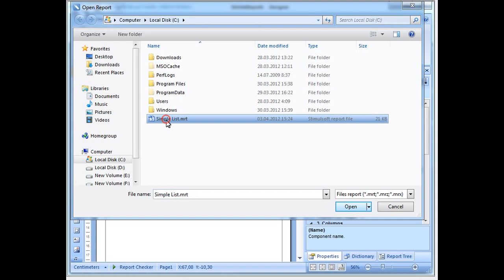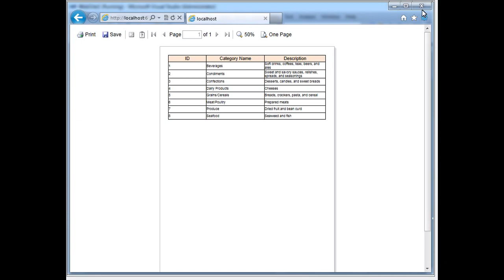Creating Web Report - Stimulsoft Reports - [Shot on version 2012.1]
This video shows the technique of creating reports in Web. Put the StiWebDesigner component on a web form, call the designer, load and edit report templates. Put the StiWebViewer component on the web form, pass the data from the data source to the report. View the rendered report.